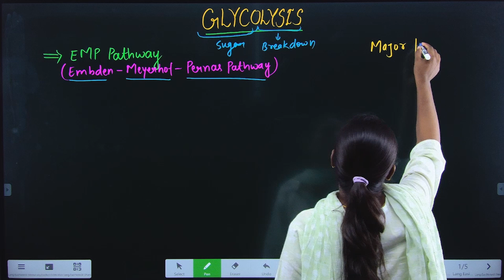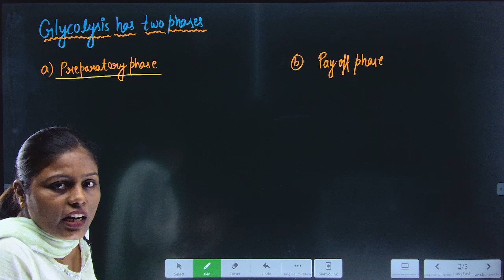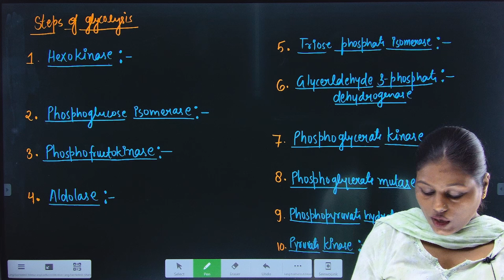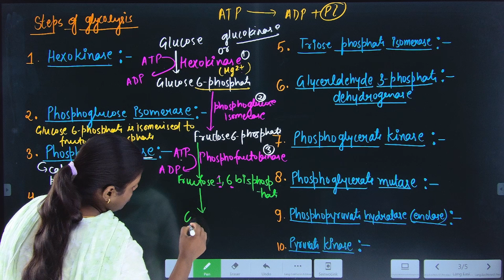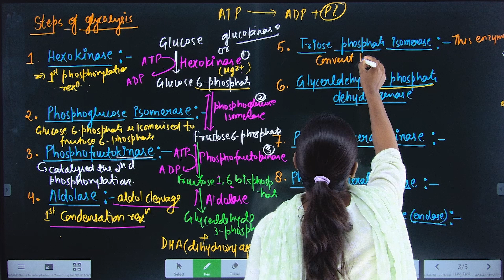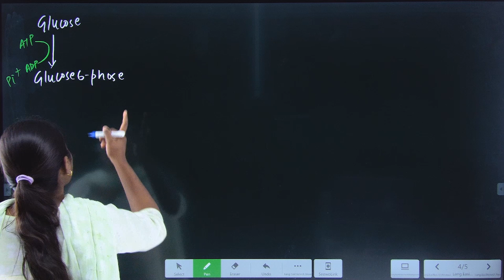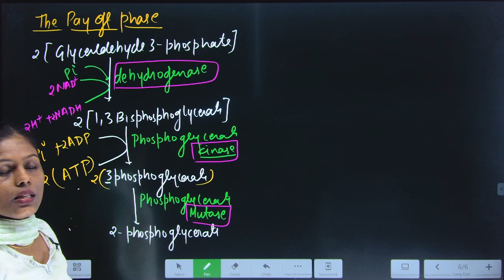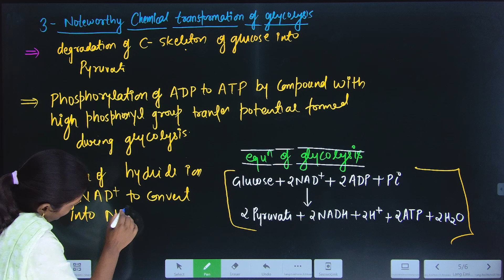Glycolysis Pathway in detail | Rankers NEET